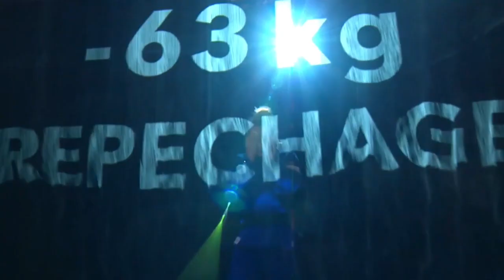WM Tokio 2019 - Bronze für Martyna Trajdos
Martyna Trajdos Weg zur Bronzemedaille bei der Weltmeisterschaft 2019 in Tokio.

Video produziert von Tim Reichhardt.